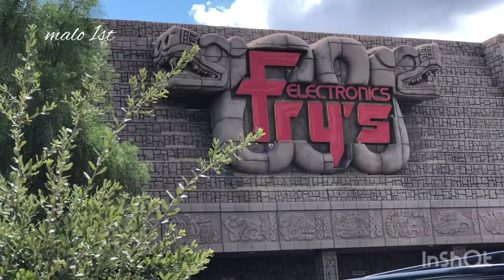Fry’s Electronics Store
Fry’s Electronics Store in Phoenix Arizona with that beautiful native Mayan, Aztec architect design